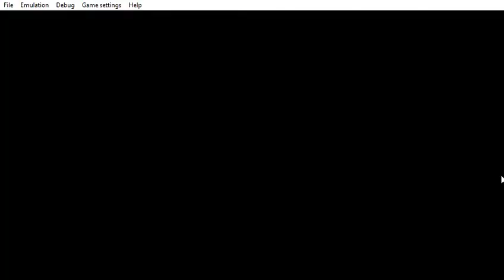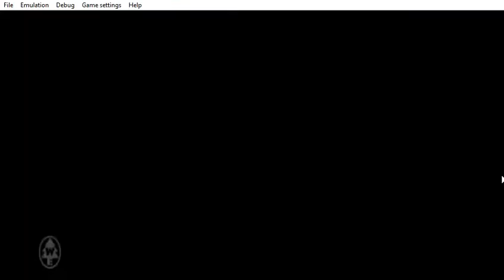PPSSPP v1 9 3 ULUS10430 Disney•Pixar UP 2021 02 27 20 52 45